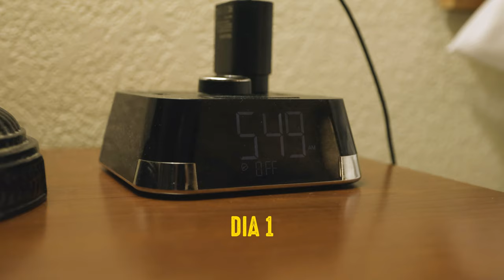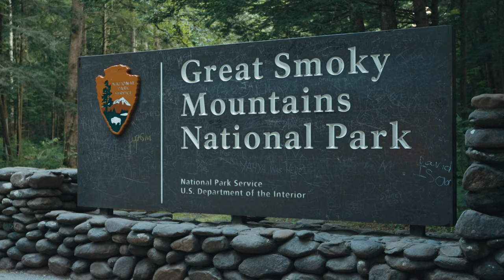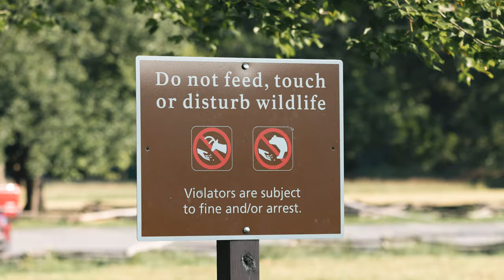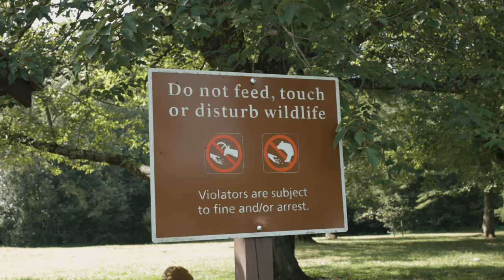Cara a Cara con Osos Negros! Aventuras salvajes en Great Smoky Mountains 🐻🌄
Quieres salir a hacer fotos conmigo ?📸🦉

Bienvenidos a uno de mis viajes fotograficos mas epicos del canal, en este viaje al parque nacional Great Smoky Mountains, me dedique a fotografiar algunos de los animales mas exoticos de este parque, como el oso negro, elks y coyotes, acompañame en este viaje fantastico dedicado a la fotografia de vida salvaje en Great Smoky.
🎥 EQUIPOS QUE USO :
- CAMARAS:
Canon EOS R6
Canon EOS R
- LENTES:
Sigma 150-600 mm
Sigma 18-300 mm
Sigma 14-24 mm
- TRIPODE:
Tripode K&F Concept
- MICROFONO:
Microfono Shotgun
- FILTROS:
Filtro Black Pro Mist
Filtro Polarizador Tiffen